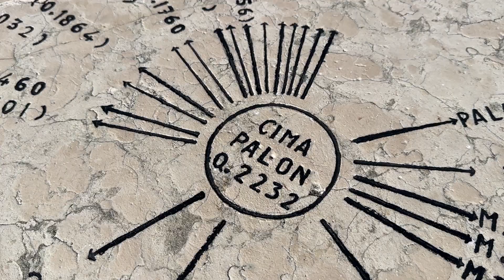Cima Palon (Pasubio) - 2023.11.08.